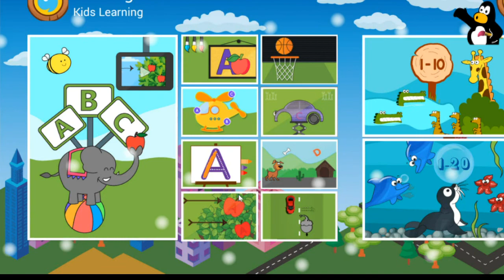Preschool Kids Tracing worksheets early literacy skills.